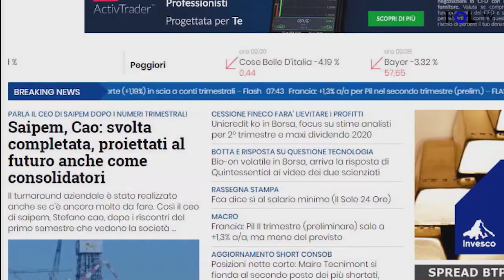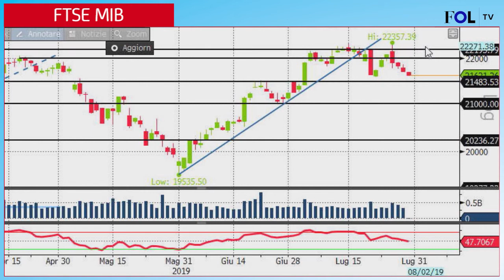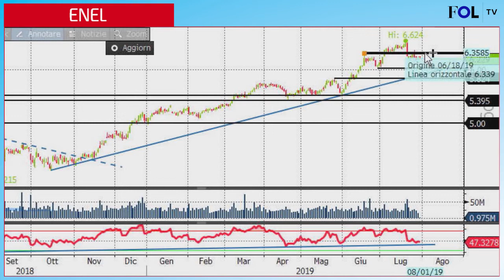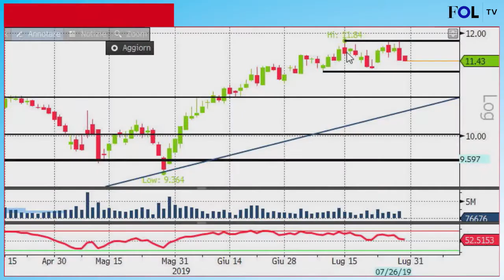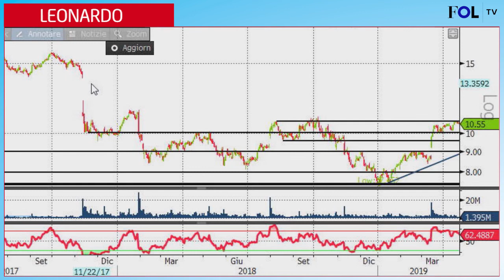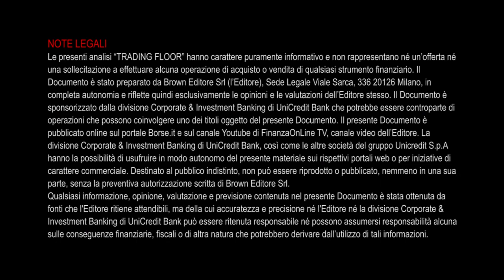Ftse Mib: operatori in attesa trimestrali big italiane. Leonardo in trading range, oggi i conti